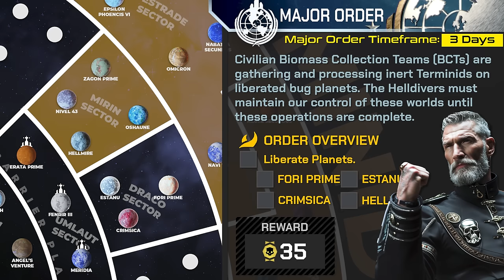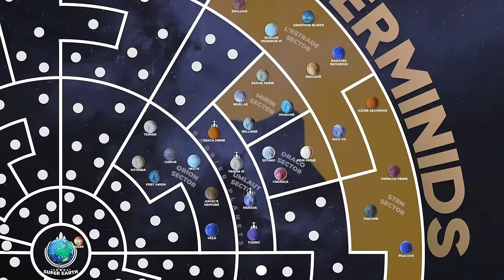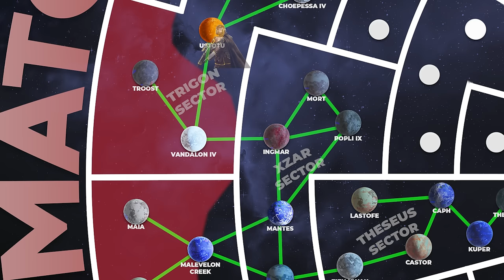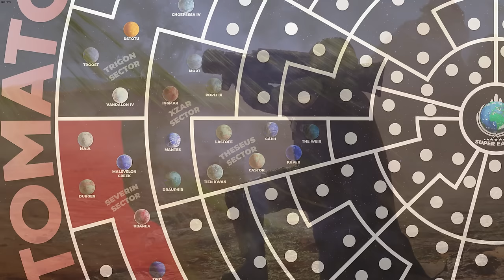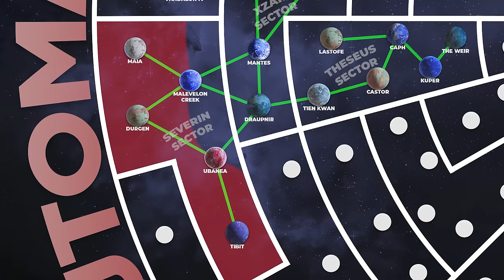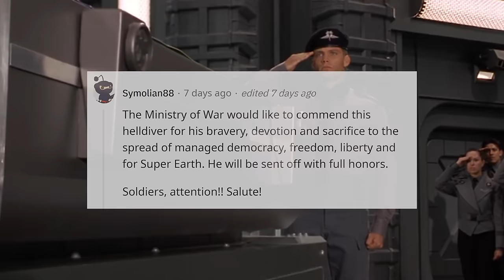Your Weekly Helldivers 2 Battlefield Recap - #4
This Patriotic Service Announcement will review the events of the Second Intergalactic War over the past week!

My Recording Setup:
✅Mic Boom
✅Camera Lens

helldivers2 Music by White Bat Audio